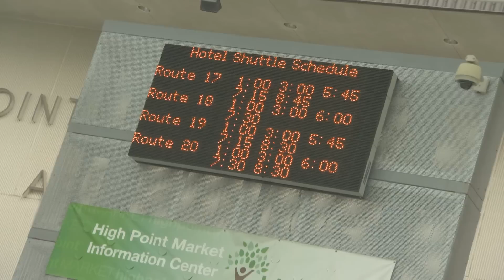High Point Market: First Impressions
In Spring 2014, Nancy and Rick Walker made their first trip to High Point Market. What stood out? Bigger showrooms, filled with the latest ideas and innovations. Information and assistance whenever and wherever they needed it. Real cost savings. These are just a few of the first impressions that convinced them to keep coming back.